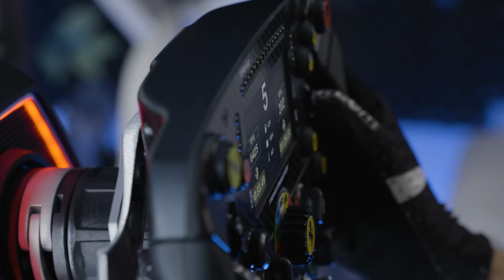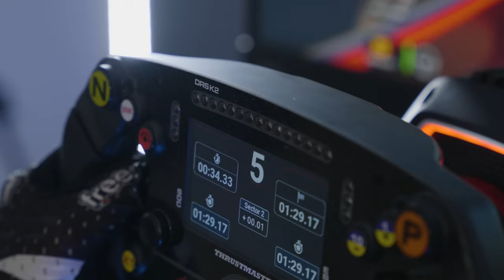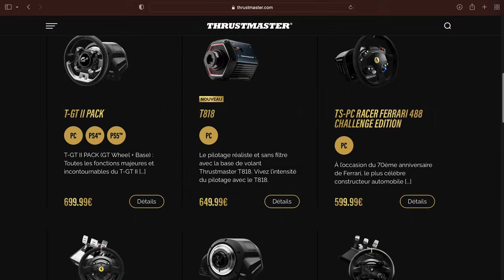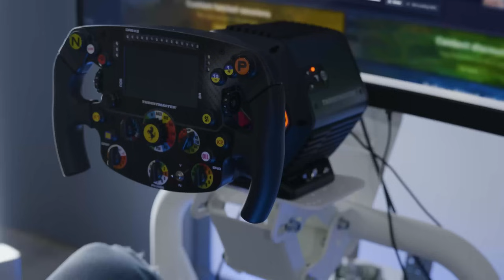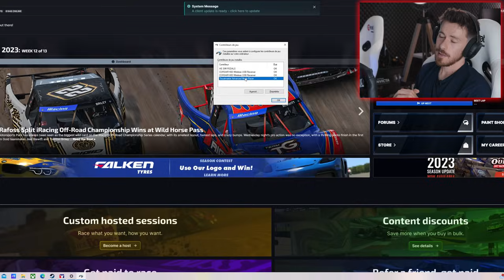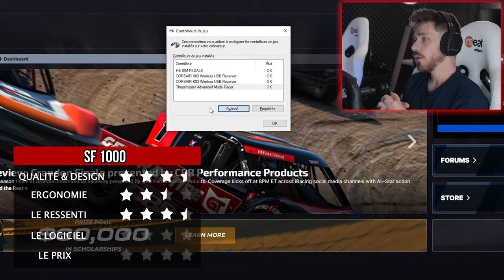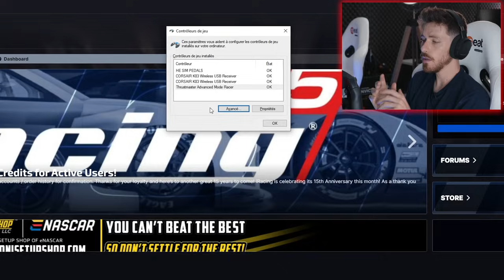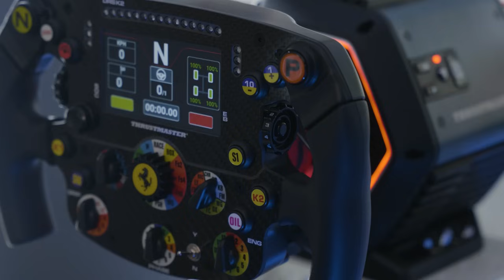Un volant F1 Ferrari 🇮🇹 pour 300€ ? 🤑 Le SF1000, une des meilleures répliques pour le sim racing 👍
Nouvel épisode de Simtech ! On teste la réplique de la Ferrari SF1000 de chez Thrustmaster, le tout monté sur le T818 qu'on avait déjà couvert dans son test complet. Est-ce que ça ne serait pas finalement le meilleur produit de la marque ? Et la meilleure réplique tout volant confondu en terme de rapport qualité/prix ?

On passe en revue tous nos critères habituels pour lui donner une note /20.